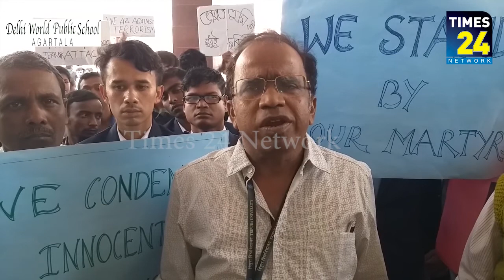ত্রিপুরা কেন্দ্রীয় বিশ্ববিদ্যালয়ে ছাত্রছাত্রী ও অধ্যাপকরা বীর শহীদদের শ্রদ্ধা জানান।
ভারতের সার্বভৌমত্ব সংহতি ও একতা রক্ষার্থে সমস্ত ভারতবাসীকে ঐকবদ্ধভাবে ঝাঁপিয়ে পড়তে হবে।জম্মু ও কাশ্মীরে বীর শহীদদের প্রতি শ্রদ্ধা জানাতে জঙ্গিদের হামলার পাল্টা জবাব দিতে শপথ নিতে হবে প্রত্যেকেই।শনিবার ত্রিপুরা কেন্দ্রীয় বিশ্ববিদ্যালয়ে ছাত্রছাত্রী ও অধ্যাপকরা এই ঘটনার তীব্র নিন্দা জানিয়ে বীর শহীদদের শ্রদ্ধা জানান।গভীর সমবেদনা জানান তাদের পরিবার পরিজনদের প্রতি এবং শপথ নেন পাল্টা জবাব দেওয়ার।এদিন বিশ্ববিদ্যালয়ের উপাচার্য এল কে ধাঁরুরকর, ছাত্রছাত্রী ও অধ্যাপকরা সমবেতভাবে শ্রদ্ধা জ্ঞাপন করেন।